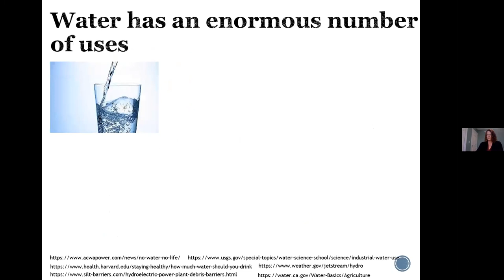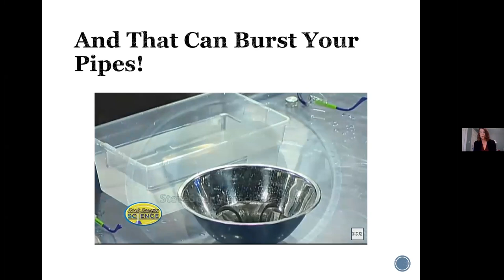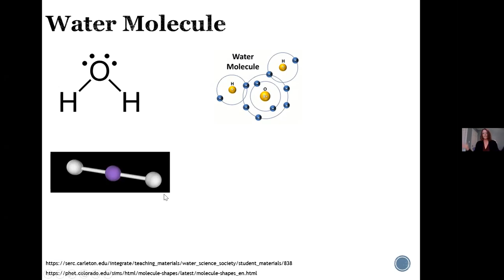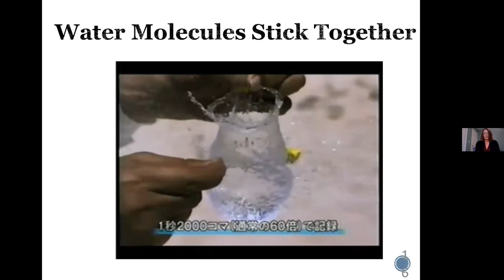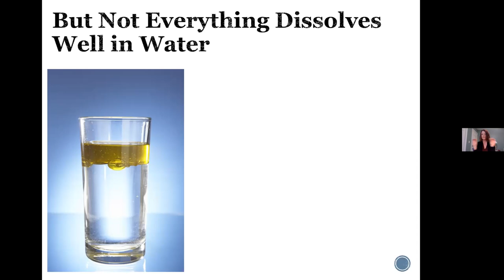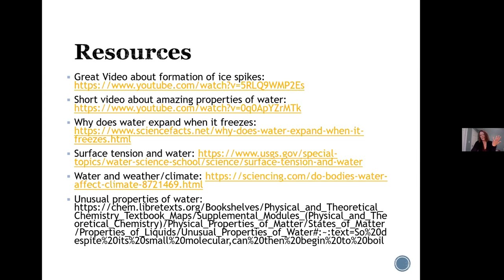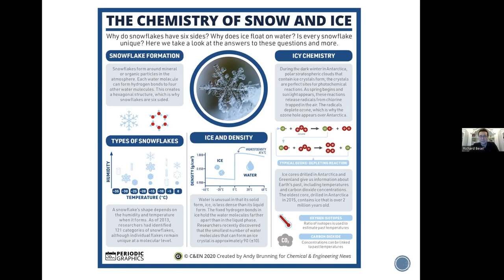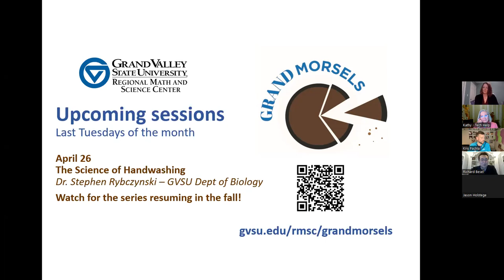GRAND MORSELS #3 - The Amazing Chemistry of Water - March 29, 2022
Why fish don’t freeze, how soap works, and more: The Amazing Chemistry of Water, Presented by Dr. Deborah Herrington, GVSU Department of Chemistry.

Water seems so mundane. It is something we come in contact with every day and has an exceptionally simple chemical make-up. And yet, from a chemical perspective, water is one of the most amazing and bizarre compounds around. This session will zoom down to the particle level and examine the molecular structure of water and explore how these simple molecules interact with one another and with other substances to explain the weird and wonderful properties of water.

Grand Morsels is a virtual series communicating science concepts.  The name Grand Morsels was chosen to reflect our intent to break down (digest) large or difficult scientific topics into interesting and understandable bite-size morsels. Each month, Grand Valley State University faculty from the College of Liberal Arts and Sciences will be sharing their expertise in an interesting and practical manner with the theme of Science is Everywhere Around Us, hosted by the Regional Math and Science Center.  The programs are interactive with time for questions.